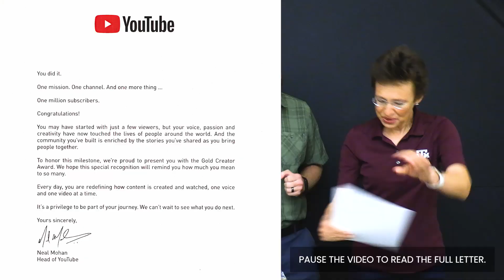Unboxing YouTube Award for 1 Million Subscribers!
We try to look all your comments of encouragement so just keep them coming. We will continue to work hard to release more content.

Since our humble beginnings in 2021, we never thought our videos would go viral. Now we have people around the world that eagerly await our next video. This is a huge win for science and we couldn't be more grateful to all of you!